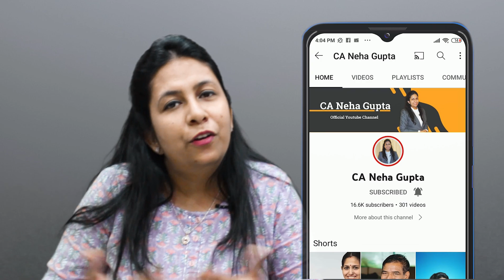What are the Tax Benefits after Having a Child? | Tax free allowances | CA Neha Gupta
Here, in this video we will explain

Tax benefits after child birth
Tax benefits after having a child
What main tax benefits you will get after having a child
Tax saving guide
How to save taxes
Tax free allowances
Tuition fee allowances in income tax
Tuition fee allowances
Children Education Allowances
Hostel subsidy
Children hostel allowance
What are the tax benefits after child birth
Deduction of Children education allowance in income tax
Deduction of Tuition fee allowance in income tax
Income tax
gst